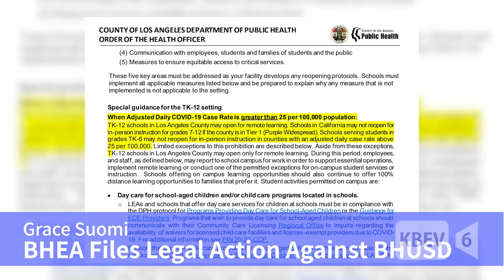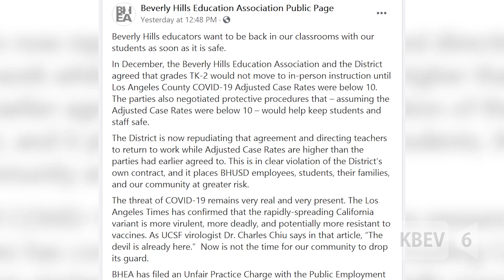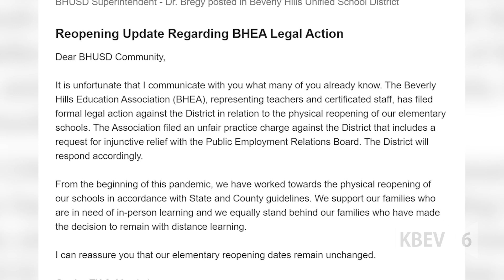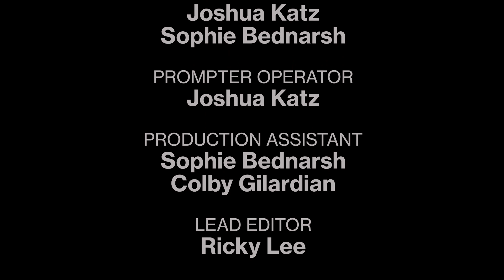BHEA Files Legal Action Against BHUSD | KBEV Special Report | Grace Suomi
Beverly Hills Unified School District has announced new reopening dates for TK-2nd graders, and 3rd-5th graders. However, Beverly Hills Education Association believes that this announcement violates the Memorandum of Understanding, or MOU, signed back in December.

Senior Producer:
Ricky Lee
Joshua Katz
Sophie Bednarsh

Director:
Ricky Lee

News Journalist:
Grace Suomi

Scriptwriter:
Jonah Danesh
Joshua Katz
Sophie Bednarsh

Prompter Operator:
Joshua Katz

Production Assistant:
Sophie Bednarsh
Colby Gilardian

Lead Editor:
Ricky Lee